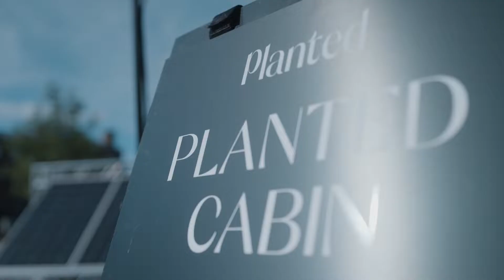Planted Cities. Talk 8 Trees & Seas hosted by Plastic Ocean Europe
In this talk Plastic Oceans Europe talk about their trees and seas campaign which aims to unite ocean and forest conservation worldwide.

Olivia and Ruby Tomlinson with guest panellists: Sam Peters (Planted), Lucy Houliston (Reserva Youth Land Trust), Alex Mytton (Private parts podcast) and Charlotte Trewick (Youth for Nature)

Off-grid audio provided by Pytch
Audio powered by Solcell